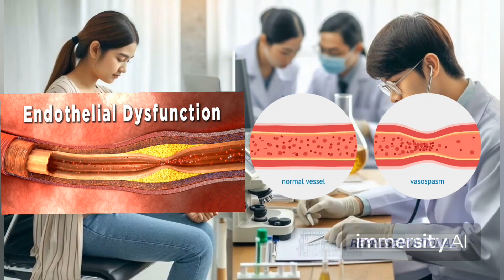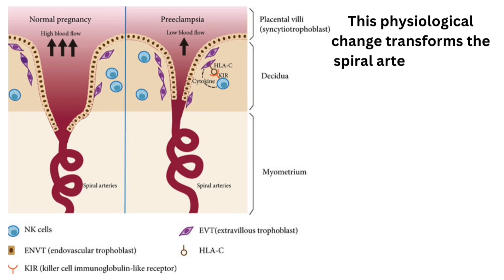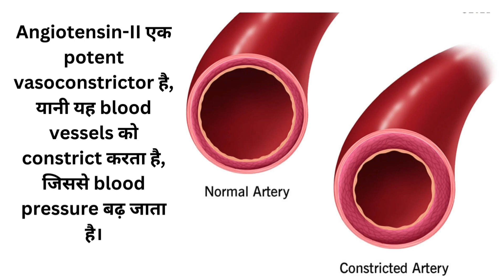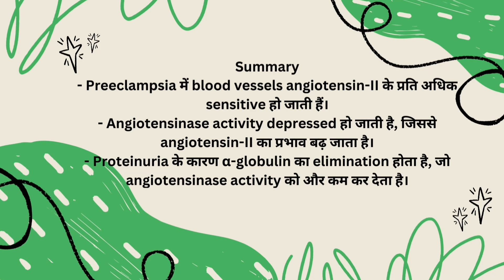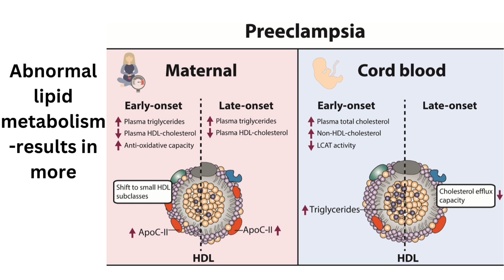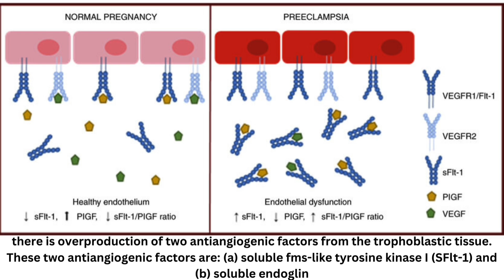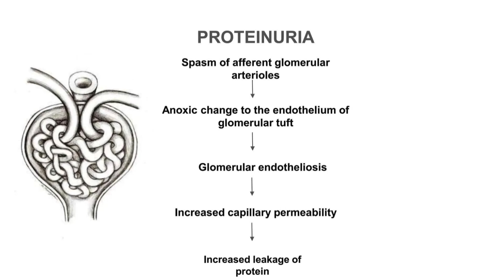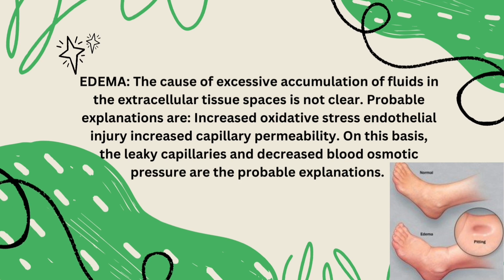Pre-eclampsia Part-2 || Etiopathogenesis || Obstetrics Lecture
Title: Understanding the Etiopathogenesis of Preeclampsia: A Comprehensive Breakdown**

**Description:**

In this video, we delve deep into the complex etiopathogenesis of preeclampsia, a critical condition in pregnancy characterized by hypertension, edema, and proteinuria. We'll explore the underlying pathology involving endothelial dysfunction and vasospasm, and how these affect the uterine, renal, and cerebral vessels.

**Key Highlights:**

- **Endothelial Dysfunction & Vasospasm**: Understand how these fundamental issues contribute to preeclampsia and the humoral origins suspected behind them.
- **Trophoblast Invasion**: Learn about the crucial role of endovascular trophoblasts in normal pregnancy and how their failure impacts blood supply in preeclampsia.
- **Angiotensin-II and Prostaglandins**: Discover the mechanisms stabilizing blood pressure in normal pregnancy and the imbalances leading to preeclampsia.
- **Inflammatory Mediators & Oxidative Stress**: Explore how cytokines, reactive oxygen species, and lipid metabolism abnormalities cause endothelial injury.
- **Imbalance of Angiogenic Proteins**: Insight into how antiangiogenic factors like soluble fms-like tyrosine kinase I (SFlt-1) disrupt placental vascular bed function.
- **Edema & Proteinuria**: Understand the pathophysiological reasons behind fluid accumulation and protein leakage in preeclampsia.

Join us as we break down these intricate processes with the help of detailed explanations and illustrations, making the complex simple and understandable.